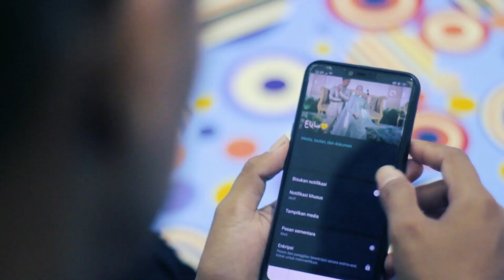Selamat Lebaran - Ismail Marzuki (Cover by MACAKAL)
Video ini diproduksi untuk menyambut Hari Raya Idul Fitri 1442 H
di produksi oleh MACAKAL

Credit title :

Song by : Ismail Marzuki
Arranger : Sifa M Fatah
Vocal : Sifa M Fatah
Backing Vocal : Via Sufiati
Bass : Sifa M Fatah
Keyboard : Acep Taufiq E
Suling : M Nisfie S, M Sakida S
Drum : Resha Faisal K
Gitar Akustik : Sifa M Fatah
Kendang : Adi Trisampurno
Gitar Elektrik : Sifa M Fatah
Biola : M Nisfie S

Cast :
Iman Wawaw
Via Sufiati
Iyank Yussy
Desi Ulung R
Sartika
Chytra Harisbaya
Sifa M Fatah
Resha Faisal K
Acep Taufiq E
M Sakida Setiadi
Adi Trisampurno
Mahesa Adi R

Video by :
Kuswan Ali Hadad
Wildan Purwana
Mahesa Adi Regawa

Editor :
Wildan Purwana
Mahesa Adi R

Supported by :
RKE Sound System
IPIKAL Studio

Minal Aidzin wal faidzin Mohon Maaf Lahir dan Bathin 1442 H
Semoga anda menjadi orang yang beruntung telah membaca deskripsi ini :)